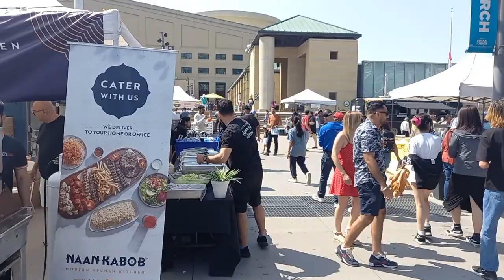10th Halal Festival | Mississauga | Canada | June 2023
Why use the name Halal Festival when it is all about

Why.